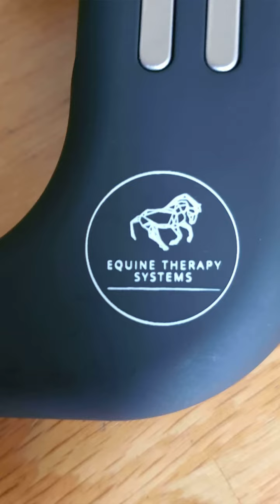Equine Therapy Systems Ultra massage gun